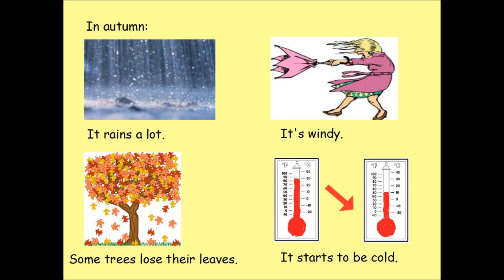THE FOUR SEASONS